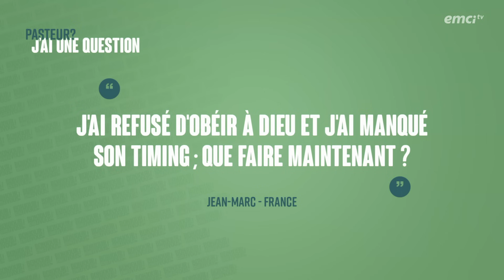Ne fuis pas Dieu ! - Bonjour chez vous ! - Yannis Gautier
La désobéissance à une directive de Dieu peut vous pousser à fuir sa présence par honte et par sentiment d'illégitimité. Pourtant, votre passé et vos erreurs ne vous disqualifient pas du pardon et de la restauration divine. Et s'il était temps pour vous de revenir au pied de la croix vous repentir afin de rétablir votre relation avec Dieu ? Il vous attend les bras ouverts …

00:00:00 : Début de l'émission
00:02:22 : Pensée du jour : « Ne fuis pas Dieu ! »
00:15:21 : Pasteur ? J'ai une question : « J'ai refusé d'obéir à Dieu et j'ai manqué son timing, que faire ? »
00:21:26 : Culture et Média : « Film : la passion du Christ »

© Émission produite par EMCI TV — Ne fuis pas Dieu ! - Bonjour chez vous ! - Yannis Gautier - Source